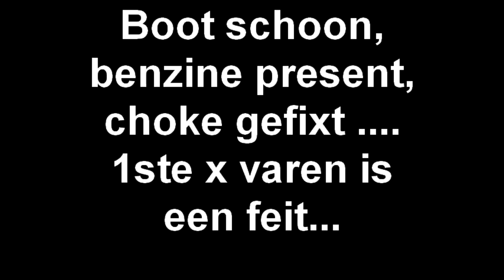Boot schoon, benzine present, choke gefixt .... 1ste x varen